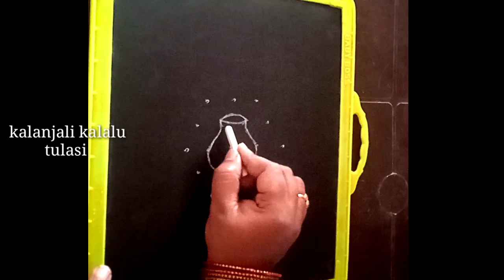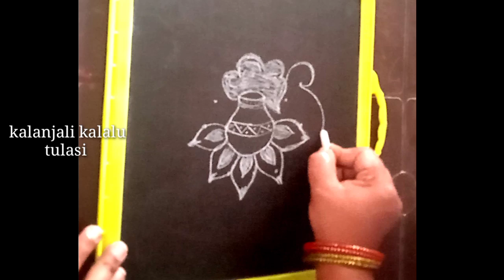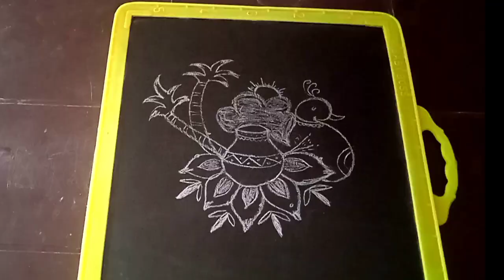easy భోగి కుండల ముగ్గు